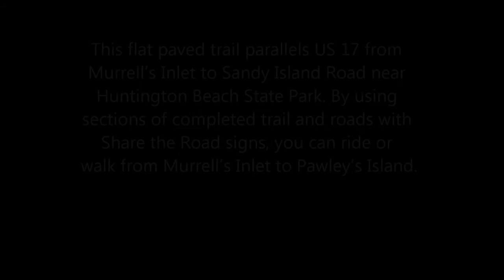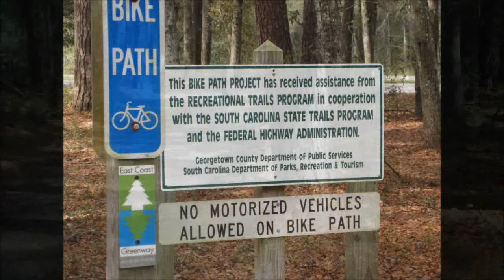Out and about Myrtle Beach- Bike ride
Today I am taking a bike ride along the Waccamaw neck bike trail that runs from Murrells Inlet to Pawleys Island. visit this web site for information on bike trails in SC